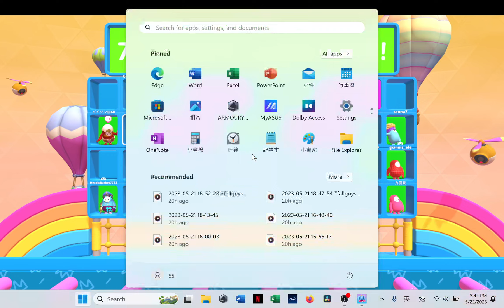2023 05 22 15 37 44 fallguys season4 squad duos hex a terresstrial crown Ss520fg 132